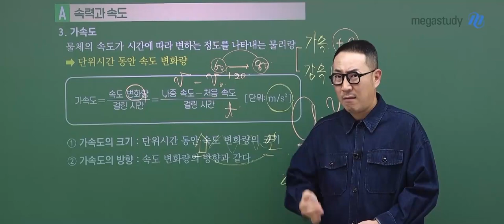[메가쌤 짤 - 과학 장풍T] 초밀착 잔소리 과학쌤 ver